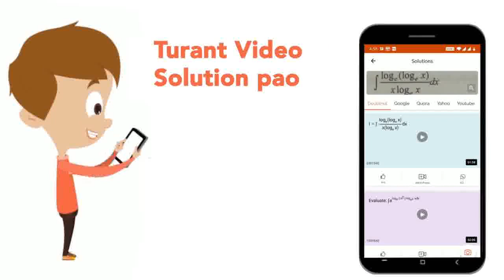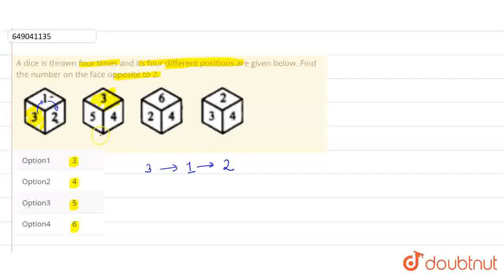A dice is thrown four times and its four different positions are given below. Find the number on...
A dice is thrown four times and its four different positions are given below. Find the number on the face opposite to 2.
Class: 12
Subject: REASONING
Chapter: NTSE (STAGE-I) 2019-20
Board:IIT JEE

👉 Have Any Query? Ask Us.